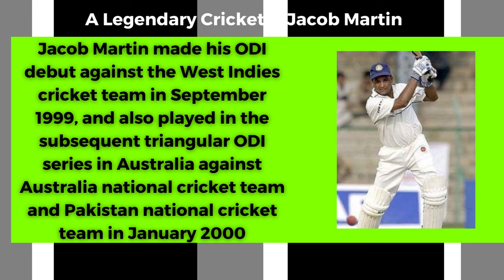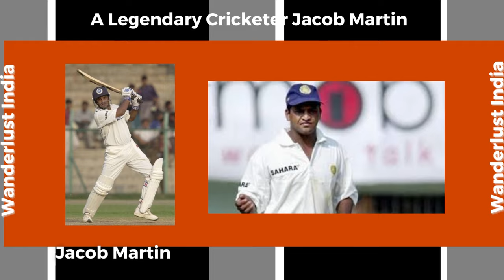Jacob Martin - India's Legendary Cricketer _Wanderlust India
Web HTTP Access:
Yofan ID
yo.fan/mindjockey57